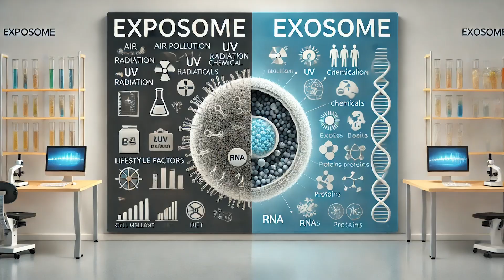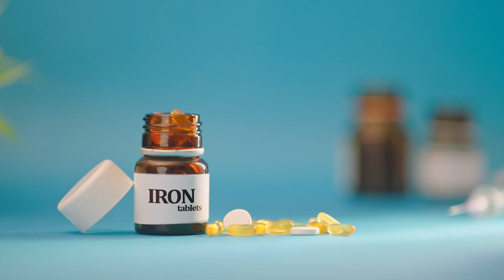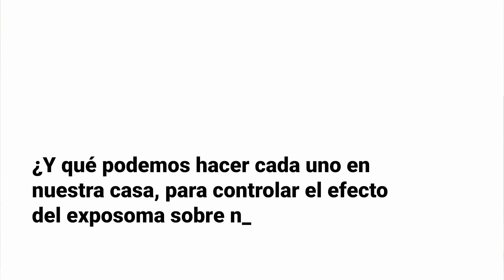🟢 EXPOSOMA CAPILAR: Impacto de Factores ambientales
¿Estás cansado de los tratamientos tradicionales para la alopecia que solo te ofrecen minoxidil o finasteride? ¡Tenemos algo revolucionario que compartir contigo! En el video de esta semana, exploramos el fascinante mundo del exposoma y su impacto en la salud capilar.

El exposoma es un concepto innovador que está transformando la medicina capilar. Este enfoque integral y personalizado puede ser la clave para tratar la alopecia androgenética de manera más efectiva. Aprende cómo las exposiciones ambientales, la dieta, el estrés y otros factores influyen en la caída del cabello y qué puedes hacer al respecto.

La medicina regenerativa está en auge y, sí, el futuro ya está aquí. Si quieres estar a la vanguardia del cuidado capilar y conocer todas las herramientas que tienes a tu disposición, no te puedes perder este video.

Hablaremos de cómo la contaminación, la nutrición, el estrés y otros factores ambientales afectan tu cabello. Te daremos estrategias prácticas para minimizar estos impactos y mejorar la salud de tu cabello desde casa.

Este video está lleno de información crucial que cambiará tu perspectiva sobre la alopecia. Así que no te separes de la pantalla porque estamos a punto de desvelar cómo puedes cuidar mejor tu cabello.